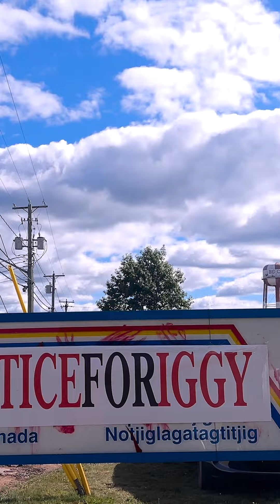Elsipogtog First Nation mourns Iggy Dedam, shot and killed by RCMP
Thirty-four-year-old Steven (Iggy) Dedam was shot and killed by an RCMP officer. The Serious Incident Response Team or SIRT, is investigating the shooting.